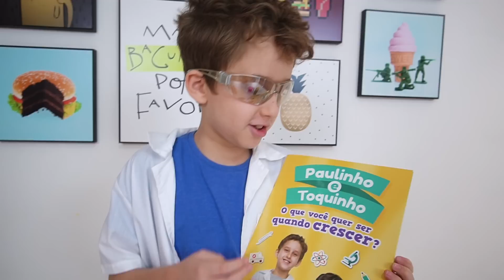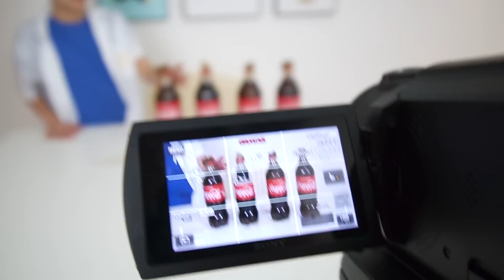LEITE COM COCA COLA E MENTOS - Vídeo Infantil - Paulinho e Toquinho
Fizemos a experiencia do leite com Coca Cola para ver o que acontece, e o resultado é bem legal. Também colocamos Mentos na Coca Cola para fazer um efeito que as crianças adoram e se divertem.